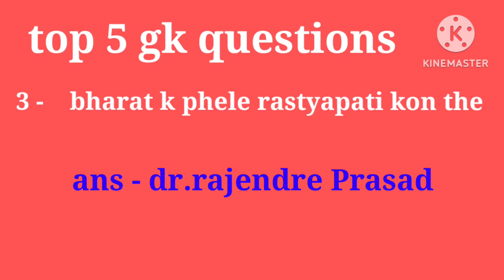top 5 gk questions dam hai toh ans do.. gk questions gk study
top 5 five gk questions dam hai toh ans do gk study